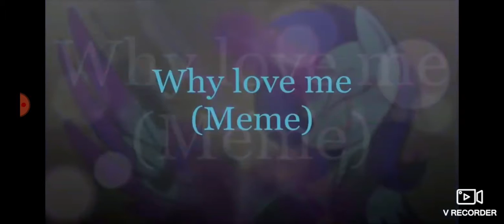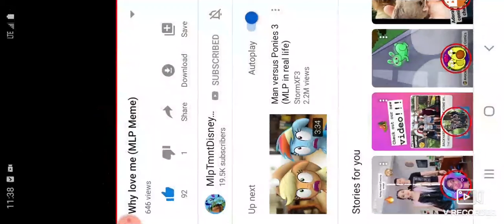Reacting to Mlptmntdisneykauane (mlp meme, Why Love Me?)